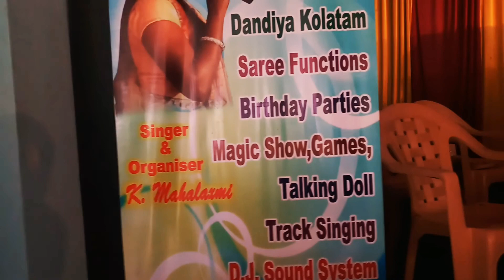Dandiya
Kolatam
Maha events samarpinchu
Singer mahalaxmi